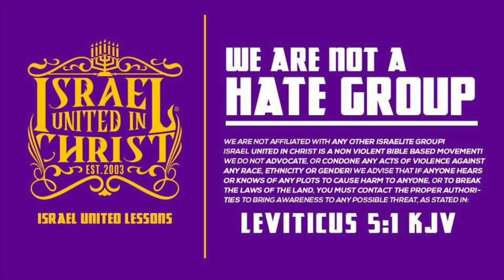The Israelites: Tattoo-Faced Sister Starts A Water Fight